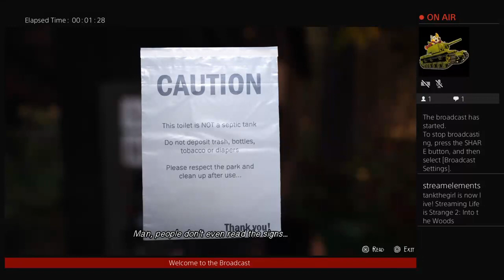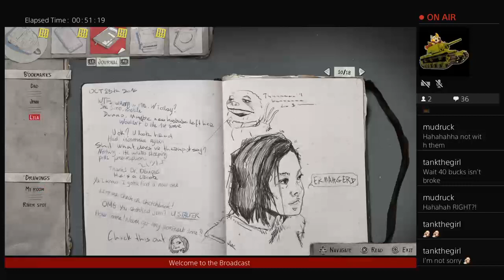Into the Woods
Scared 😱 my bro with deadly spider webs and drew a lovely lake yay 😀 remember don’t camp -- Watch live